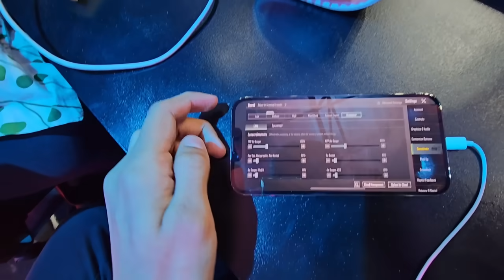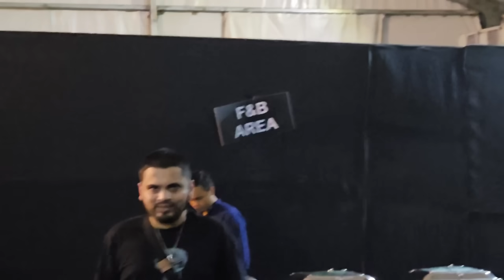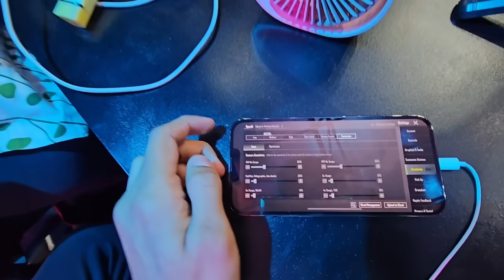SENSITIVITY TOH REVEAL KRDE BHAI 😂😂